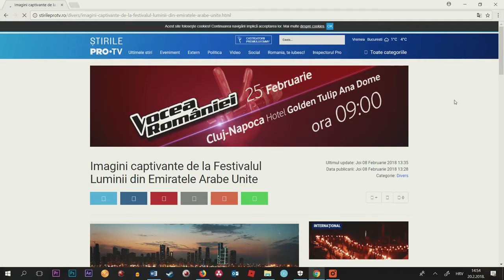SHARJAH LIGHT FESTIVAL 2018 Wrap Up.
ENEX helped covering the Sharjah Light Festival from February 7th to 17th 2018. The event is an amazing festival of light and creativity and features some of the best new media light artists in the world.